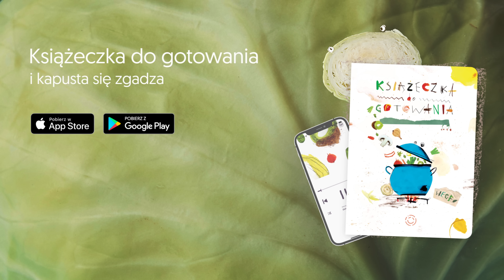KAPUSTA - Kasia Moś | pomelody - Książeczka do gotowania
KAPUSTA
Ekstraklasa wśród warzyw, liga mistrzów targowych stoisk i baraże surówek!
Singiel pomelody z Książeczki do gotowania

wokal: Kasia Moś
produkcja: pomelody